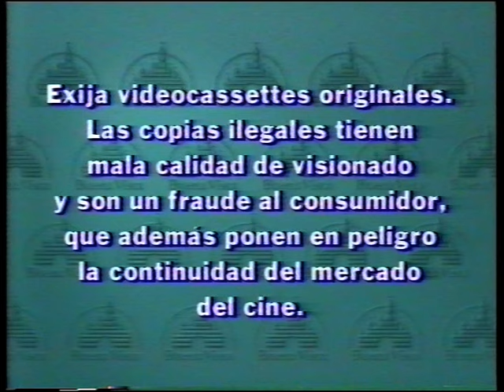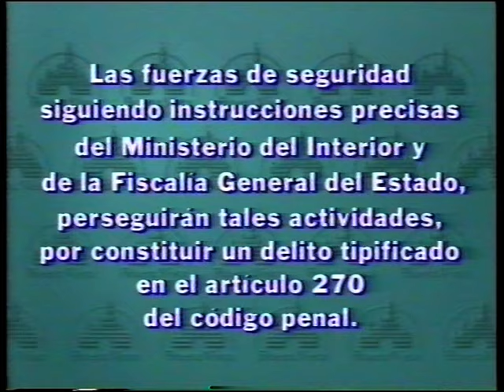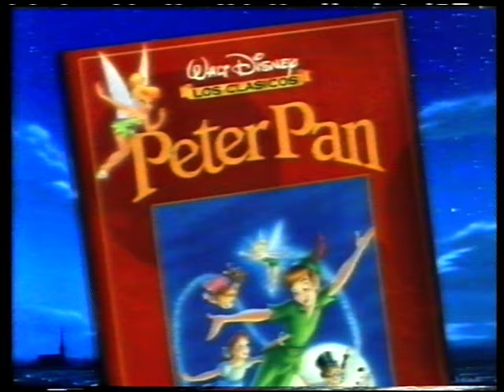Taron y el caldero mágico (VHS 1997)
Si alguien quiere el corto de roger rabbit o lo del cierre q me ponga vuestros correos electrónicos y os lo envío.